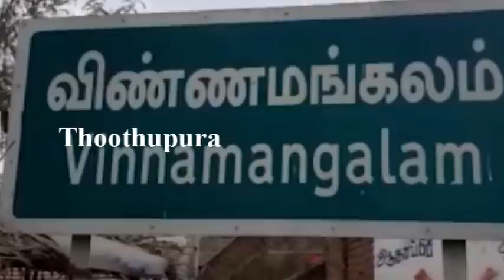திருப்பத்தூர், ஆம்பூர் அருகே சின்ன கொம்மேஸ்வரம் பகுதியை சேர்ந்த சுமதி செய்ததை பாருங்க | Thoothupura